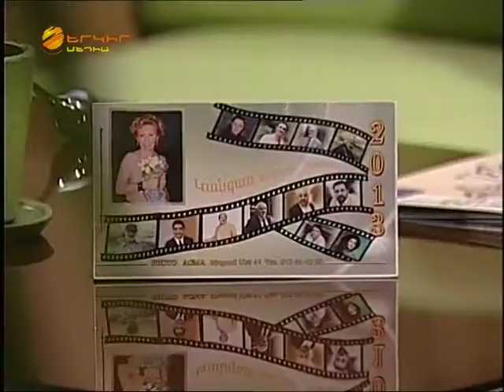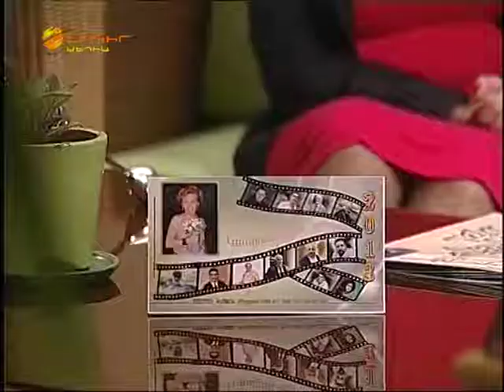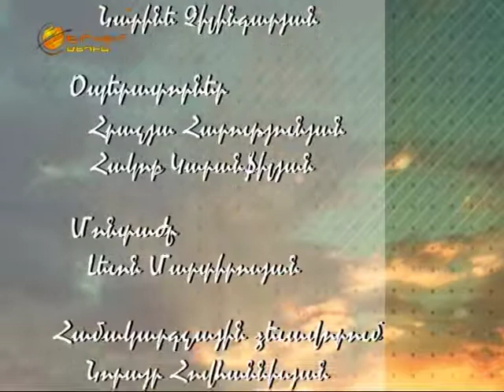Narine Chilingaryan at 'Kangar 2-i Hamar' with guest Naira Gurdjinyan